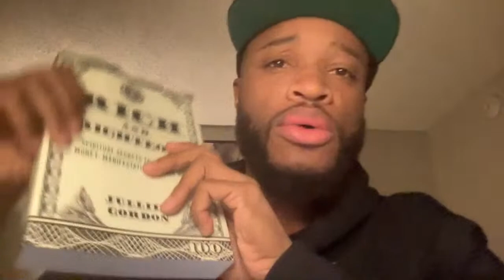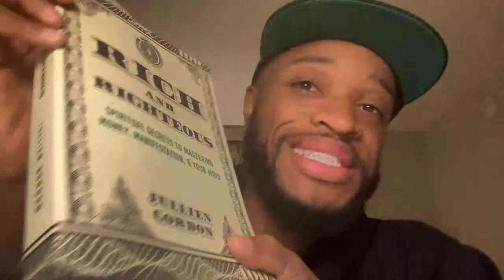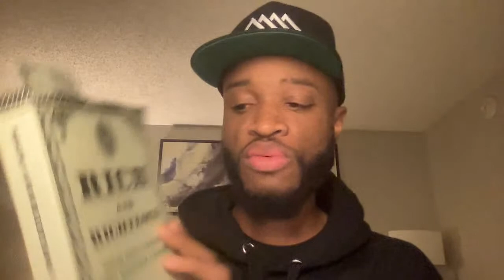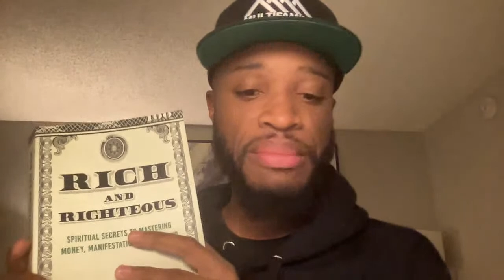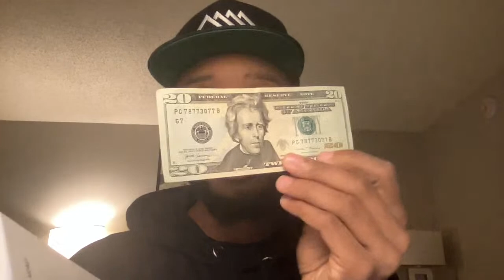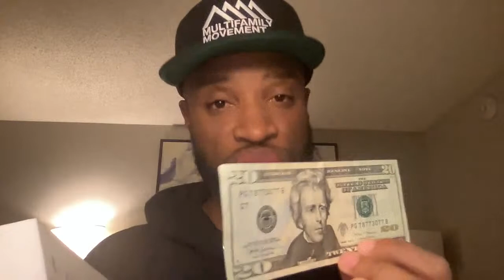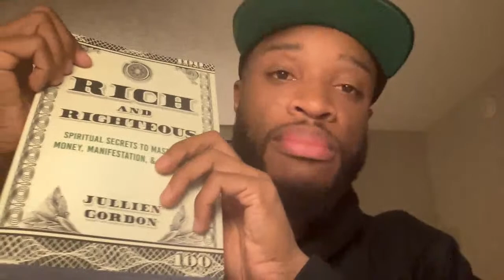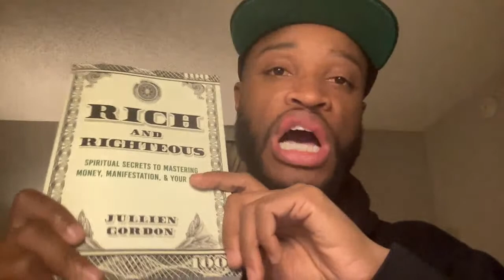What Is Money? And What Does It Want? #006